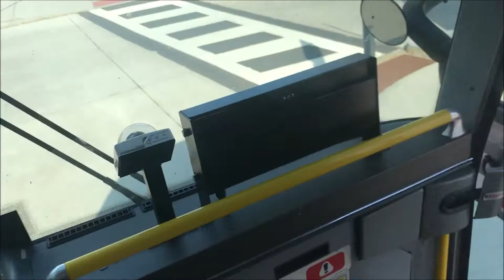Ride On: CTtransit #305 on Route 913 Express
A video ride onboard 305, a 2003 MCI D4500 operating on Route 913 to Sigourney Street CTfastrak Station via Interstate 84 and Buckland Hills Mall. Enjoy!

Detroit Diesel Series 60 EGR
Allison B500R-6